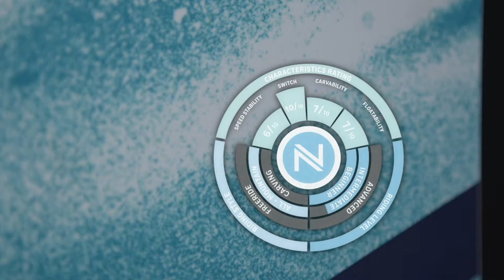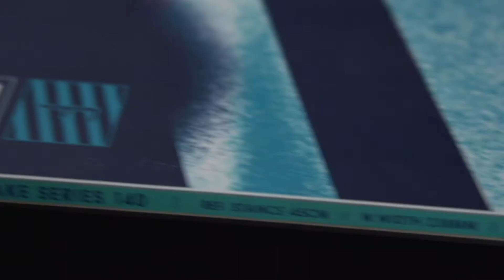Micron Flake 2019/20 - Nidecker Kids Snowboards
A GIRL'S ALL-ROUND TOOL OF CHOICE

'Ideal for girls who want to improve fast and have fun'

The Nidecker Micron Flake is designed for girls who want to ride everything from the snowpark to the backcountry and aren’t afraid to push their limits.

It’s a twin tip with just the right pop for jumping off rocks and kickers, and onto and over all kinds of obstacles, with the perfect softness to keep landings comfortable and easy on growing, young bodies.

It features: our time tested, Classic Sandwich construction built with the high quality materials that let us produce such great performing snowboards; our Freestyle Camrock three-phase camber construction to make sticking tricks super easy; our extra strong, responsive and lightweight Full Wood Core; and our exceptionally durable and easy-maintenance N-5000 universal base, designed to absorb wax and retain it longer.